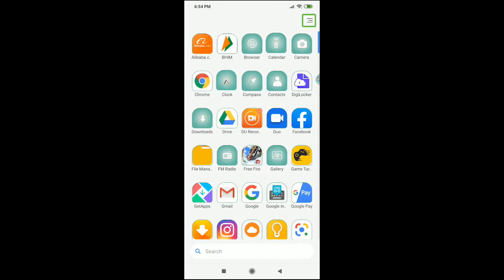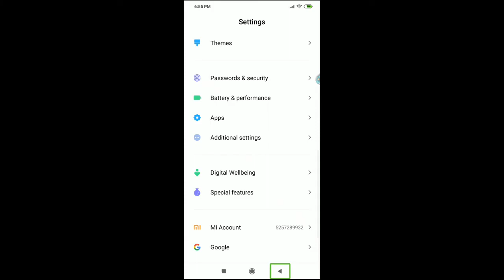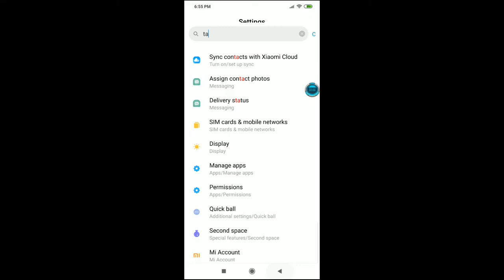Redmi phone disable TalkBack settings mobile mein talkback off kaise kare